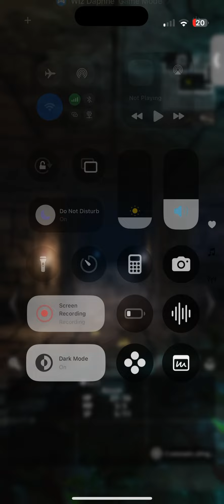Wizardry Variants Daphne | iOS | Global Launch Gameplay